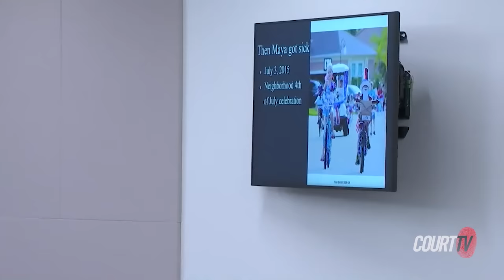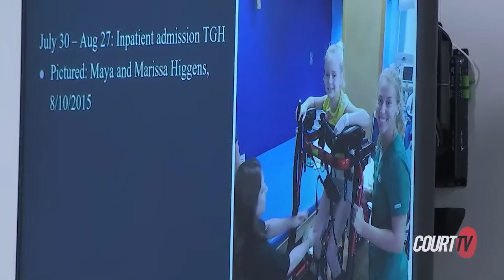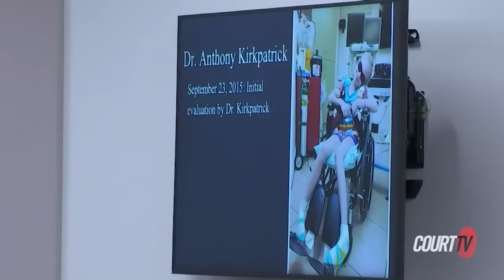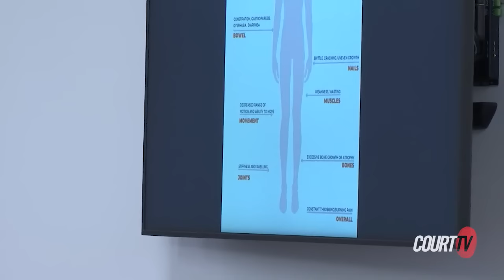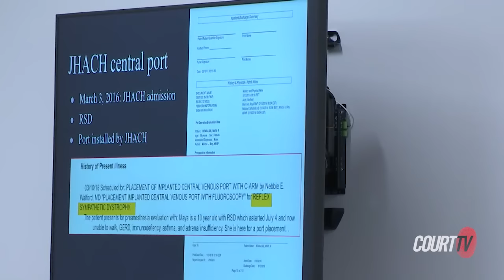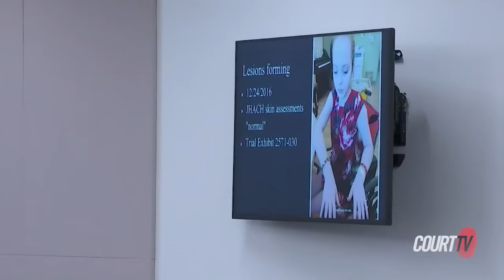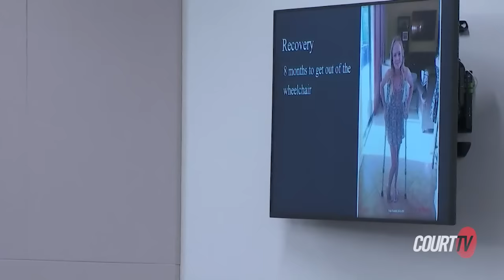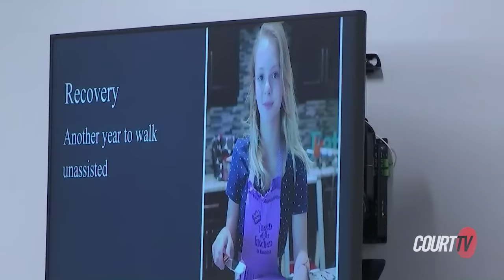'Take Care of Maya' Trial | Plaintiff Opening Statement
"Maya Kowalski was falsely imprisoned and battered."

The Kowalski family is suing JohnsHopkins All Children's Hospital, Inc., claiming their treatment and accusations of child abuse against BeataKowalski led her to take her own life in 2017.